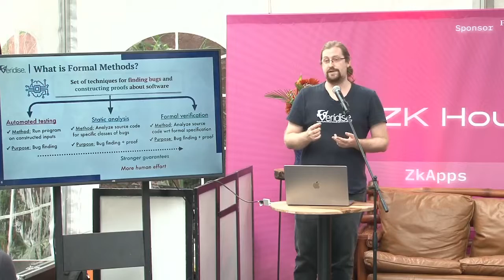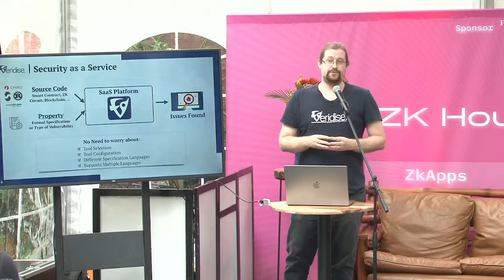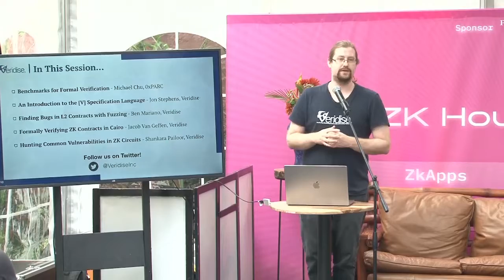ZK House Bogotá 2022 Day1, Veridise x 0xPARC Session 02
Topic: Prologue: Security as a Service (SaaS)
Speaker: Jon Stephens, CTO, Veridise

Topic: Benchmarks for Formal Verification
Speaker: Michael Chu, 0xPARC

Project: Veridise @veridise
Veridise is a blockchain security company that provides audits and software analysis tools for all layers of the blockchain ecosystem, including smart contracts, web3 applications, zero-knowledge circuits, and blockchain implementations.

Program for Applied Research in Cryptography: supporting application-level R&D on Ethereum and decentralized platforms.